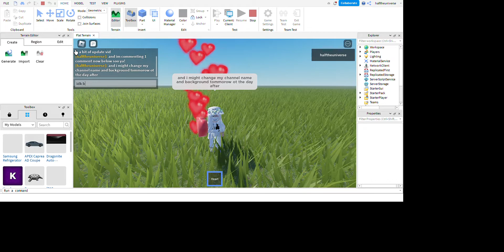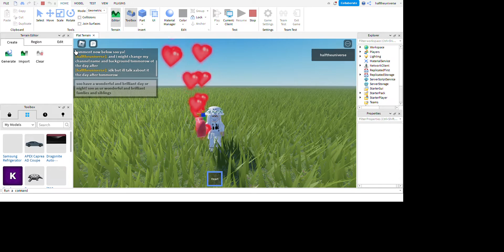Soo this vid is about mee doing 1 comment on my comment section now & i might change my channel name